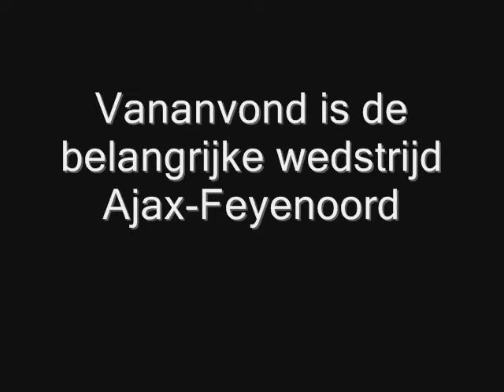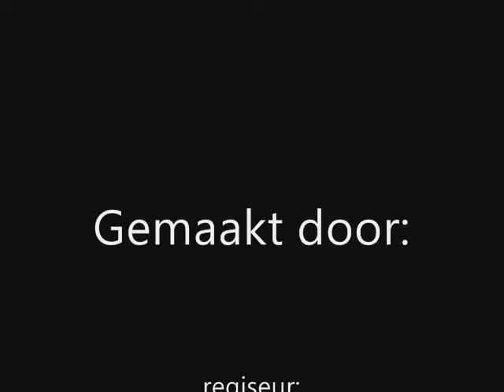twee vrienden Harmsmeengeschool 6 7B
Deze film is gemaakt door leerlingen van de harm Smeenge school in het kader van het mediaproject Moviemakers. Dit project van het ICO Centrum voor Kunst en Cultuur is in 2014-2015 uitgevoerd op basisscholen in de gemeente Midden-Drenthe. De lessen van de mediadocent zijn gegeven door Raymond van Es.